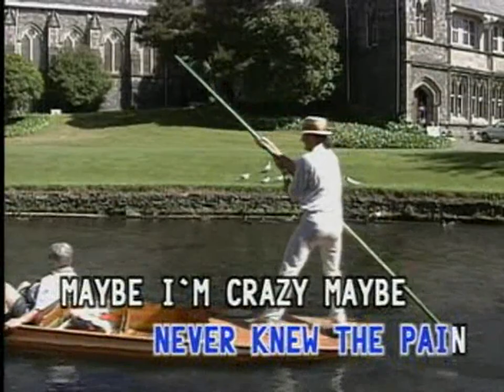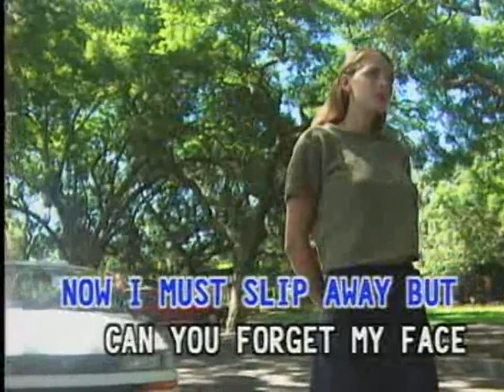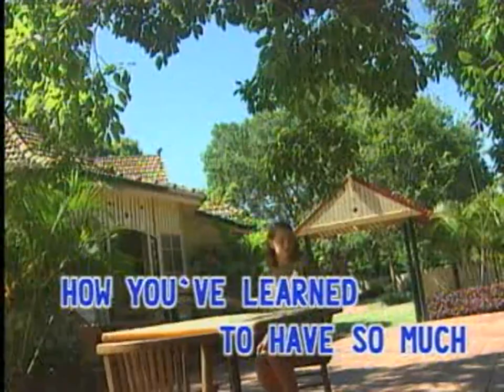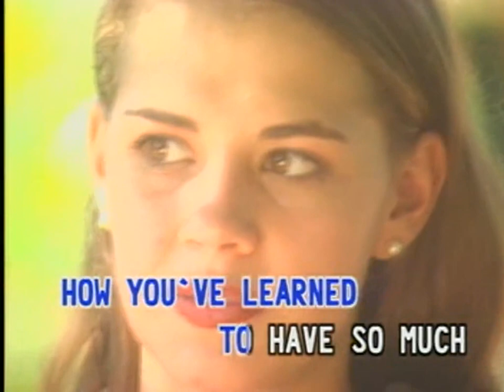(USA Karaoke) Belladona - UFO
Simple & Best KaraOK By Albertus Yusuf, Lumajang, Indonesia (USA Karaoke) Belladona - UFO